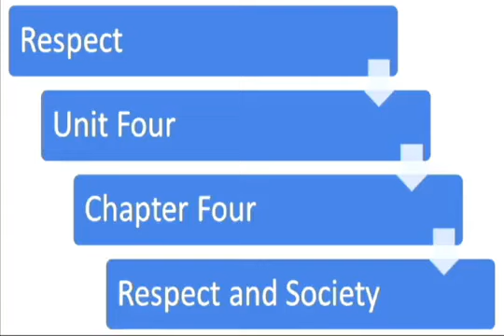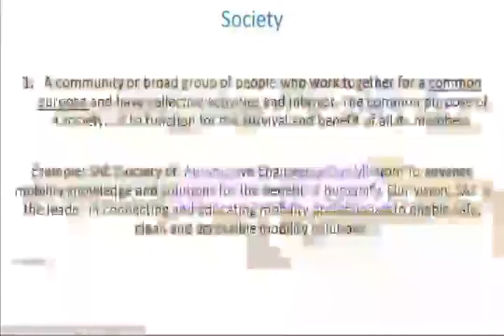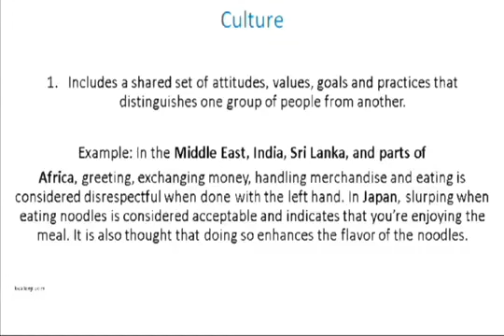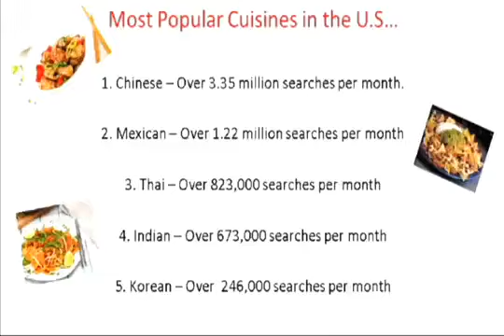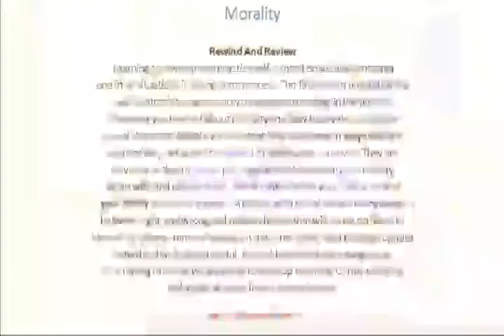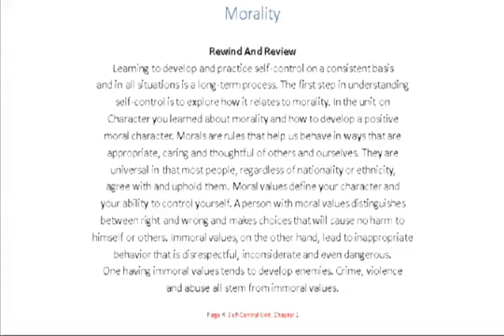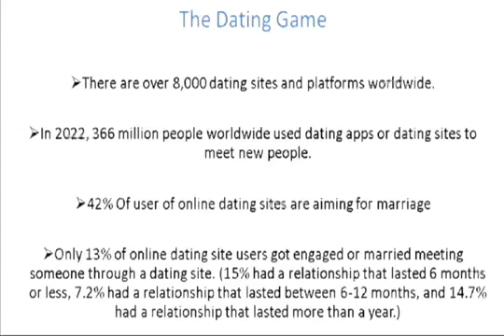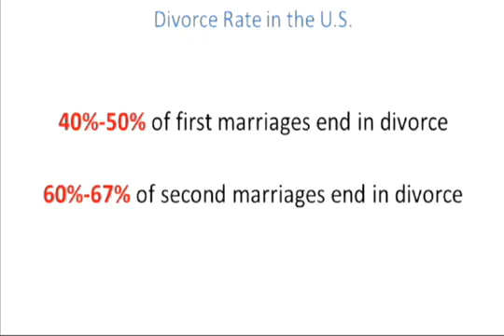4/16 2023 Men's PSCEP The Peaceful Solution Character Education Program Certification Course Classes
Peace,
and thank you for viewing one of the many classes that air live on FB at the FB page the official peaceful Solution...
thanks for your interest in the Peaceful Solution. These Classes air live on Facebook at the Official Peaceful Solution Facebook page. Please do check it out. there's many archived videos of classes that have been posting since late 2019. The Peaceful Solution Character Education Program is a tried and true complete program that is guaranteed to make friends out of enemies, and to give you the skills it takes to be a leader in teaching the ways of peace and to stop the various thoughts, behaviors, and actions that lead to violence, hatred, strife, and misery. There is a way for people to change from their pre-programmed negative patterns to much more beneficial and positive attitudes and behavior thru education in the very important topics such as self-control, responsibility, acceptance, & Moral Excellence, etc. Start working towards a better world tomorrow by learning how to teach peace now,

This class is aired on FB at the Official Peaceful Solution, the Program itself has been going longer with the books I use now being created at around 2004. I consider it a very valuable tool to getting right and stopping doing wrong. That in itself is such a great benefit that I would that the entire world would take a clue from the many that this most valuable program contains for insight into living a truly great life as I believe it was intended to be. Thank you for viewing and I do hope that the great information that is actually some of the greatest common sense where in a world where common sense is so rare it should be considered a superpower...would enlighten/empower your mind.